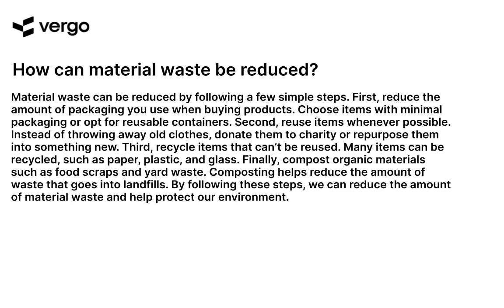Reducing Material Waste: A Guide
This guide provides practical tips and strategies for reducing material waste in your home or business. Learn how to reduce, reuse, and recycle materials to help the environment and save money. Discover ways to reduce your carbon footprint and create a more sustainable lifestyle. Get started today and make a difference!